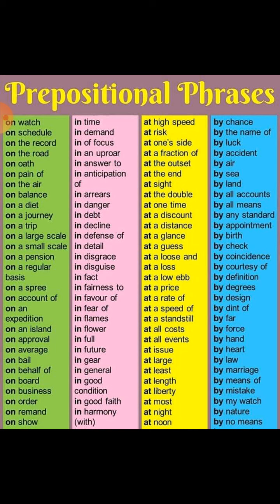Learn English. Lesson 57.Some more prepositional phrases.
Some more prepositional phrases were discussed.